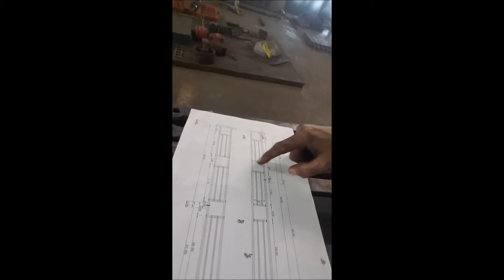Trinity gates 6: Columns - Forging Tenons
Tenons to connect with the upright punched bars of the gate posts